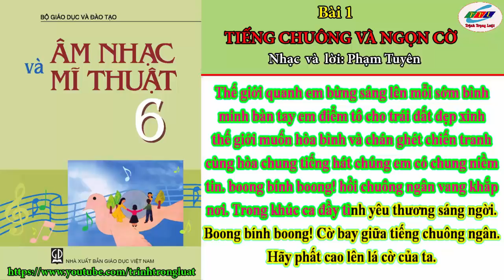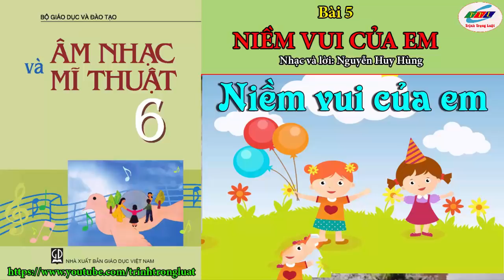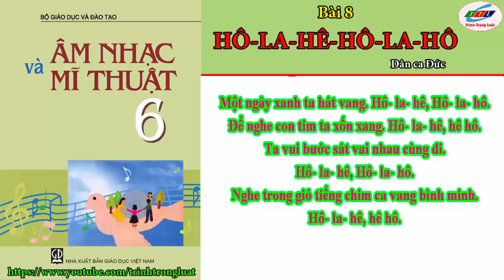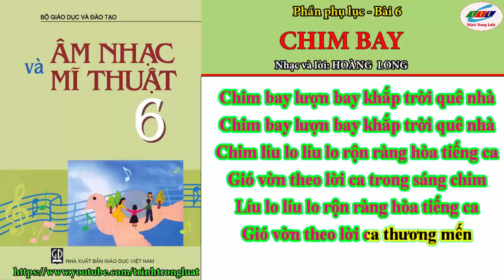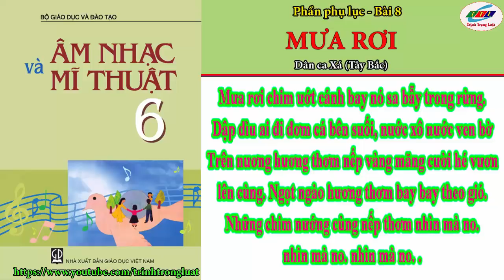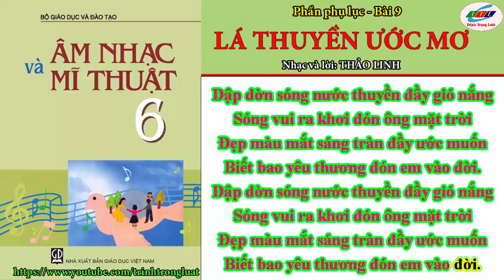Trọn bộ các bài hát lớp 6 || Các bài hát lớp 6 (Karaoke có lời)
Các bài hát phụ lục lớp 6 (các bài hát Ngoại khoái lớp 6)
Trọn bộ các bài hát lớp 6|| Tập bài hát lớp 6 (karaoke)
Mục lục các bài hát trong chương trình lớp 6
1. Tiếng Chuông và ngọn cờ
2. Vui bước trên đường xa
3. Hành khúc tới trường
4. Đi cấy
5. Niềm vui của em
6. Ngày đầu tiên đi học
7. Tia nắng hạt mưa
8. Hô-la-hê-hô-la-hô
Bài hát phụ lục, Âm nhạc thường thức
1.Quốc ca
2.Lên Đàng
3.Ai yêu bác Hồ Chí Minh hơn thiếu niên nhi đồng
4.Làng tôi
5.Lượn tròn, lượn khéo
6.Chim bay
7.Ngày vui mới
8.Mưa rơi
9.Lá thuyền ước mơ